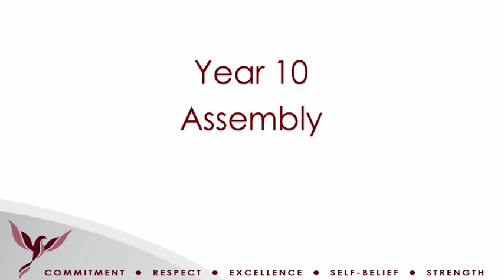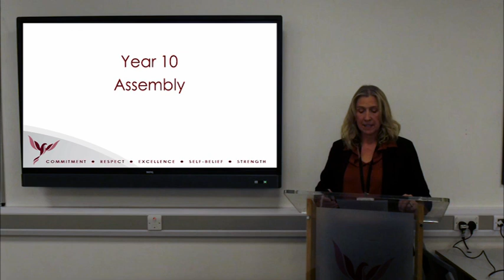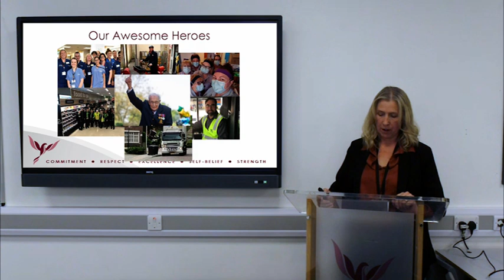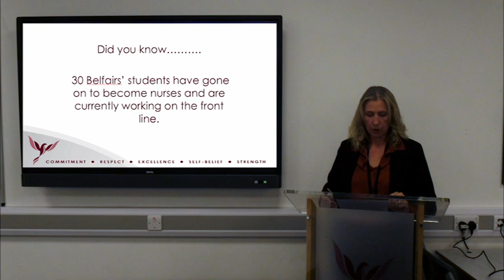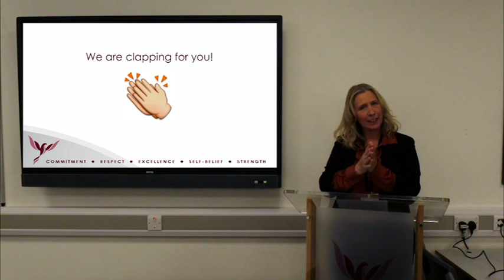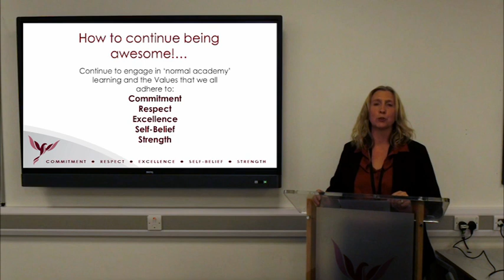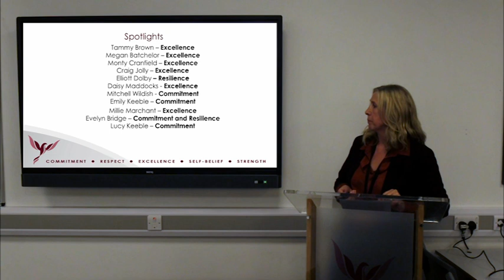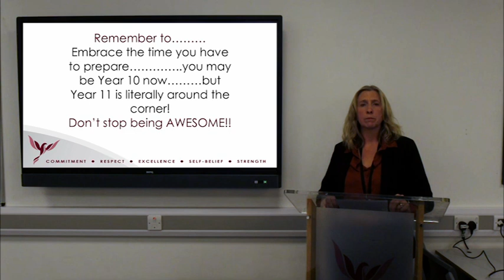Year 10 Assembly May 2020